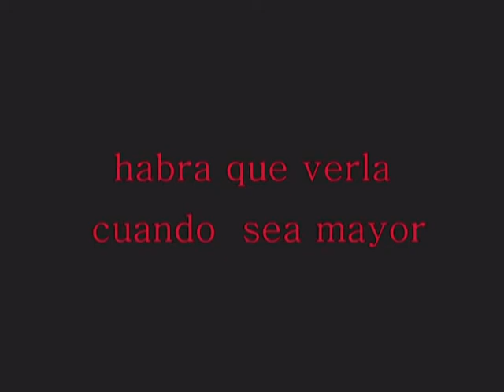2009-08-13 la rolin II parte